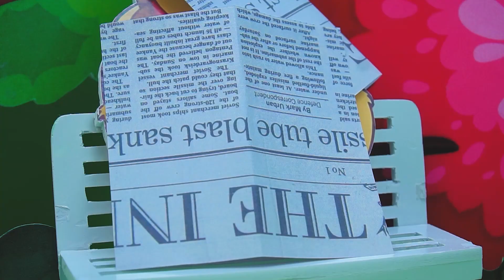Oh No, Who Took the Baby? 😨 Baby Boss got lost in the Restroom | Funny situations by GOT HAMSTER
Baby Boss got lost in the Restroom.

Let comment under the video your feeling for us to improve the video best. We are thankful to your support.

Hamsters play the characters and we film their fun and adorable moments. Jen Hamster and friends in the hamsters series should be interesting stories that you cannot ignore.

Join us and discover amazing hamster stories.

❖ JiCo Company
     • Viral Videos
     • Short Film
     • Music Videos
     • Infographic & Animation Videos
❖ Contact Business :

© Copyright by Jico & J ENTERTAINMENT
© Copyright by Jico Channel ☞ Do not Reup"